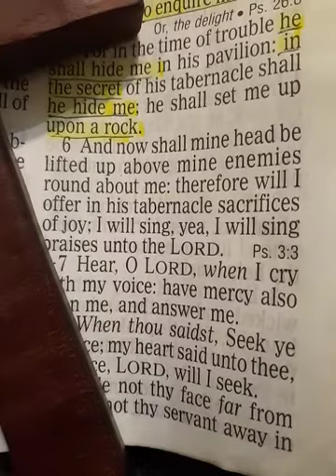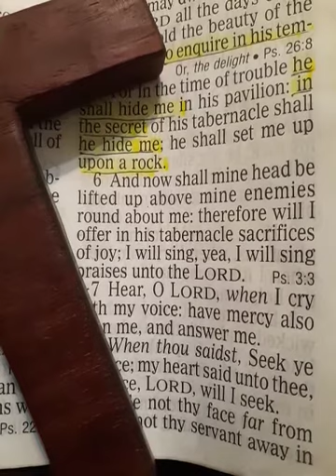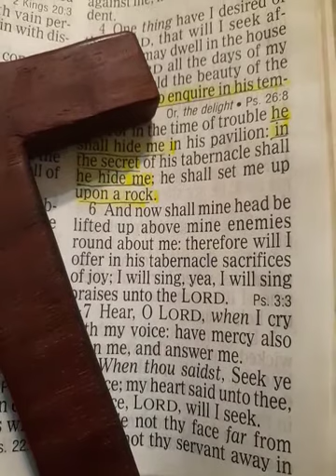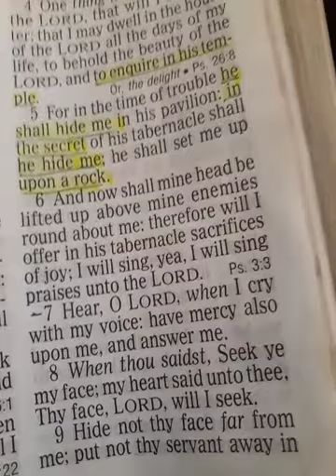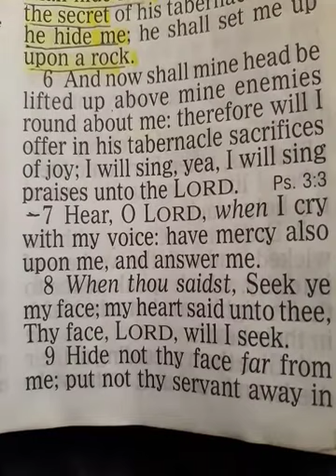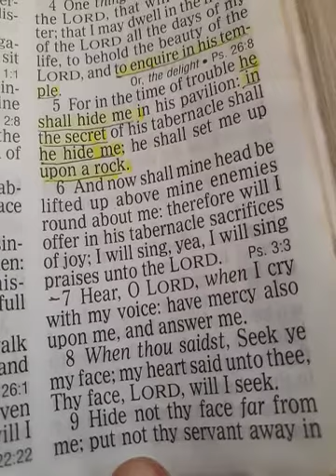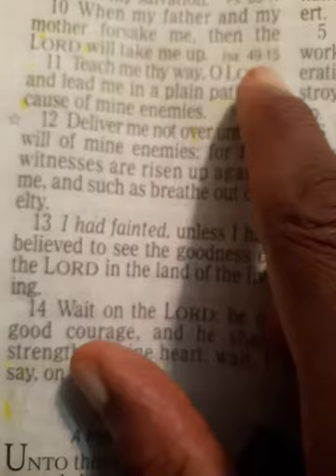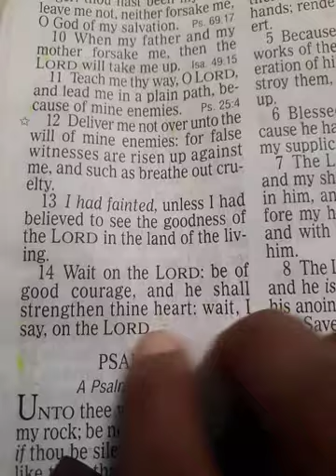I Have Back Sliddin ~ I Left God Powerful Testamony // Timothy J Douglass Sr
7 Hear, O Lord, when I cry with my voice: have mercy also upon me, and answer me.

8 When thou saidst, Seek ye my face; my heart said unto thee, Thy face, Lord, will I seek.

9 Hide not thy face far from me; put not thy servant away in anger: thou hast been my help; leave me not, neither forsake me, O God of my salvation.

10 When my father and my mother forsake me, then the Lord will take me up.

11 Teach me thy way, O Lord, and lead me in a plain path, because of mine enemies.

12 Deliver me not over unto the will of mine enemies: for false witnesses are risen up against me, and such as breathe out cruelty.

13 I had fainted, unless I had believed to see the goodness of the Lord in the land of the living.

14 Wait on the Lord: be of good courage, and he shall strengthen thine heart: wait, I say, on the Lord.

Prayer is a conversation with God.

Satan, every Demon, Witch Craft, Sorcery, every Principality, all Spiritual wickedness in High places,
Prince of the Power of the air,  all unclean spirits and devils.
Dominions, every Unclean Spirit, every Infirmity, Chief Prince, all Generals, all Captains, all Centurions, every Watchmen, and every other Devil.
I bind you all to the pit forever and ever In Jesus name.
I take my Authority back right now by the Blood of Jesus Christ.
The Holy Bible states that" Every knee shall bow and every tonge shall confess that Jesus Christ is Lord".
I now command you all to bow down on your knees and confess with your mouth that Jesus Christ is Lord.
Jesus, Emmanuel, Most High God,  Holy Spirit, Almighty God, Father.
Thank you for hearing and honoring my prayer and setting me free.
Lead me and guide me from now on. Amen
Read or say this prayer out loud for 40 days and you will see outstanding permanent changes. In Jesus name.
Jesus will save bless and keep you forever and ever. That is my prayer.
Please children go to Sunday school. Adults please go to church.

Timothy J Douglass Sr. - Facebook